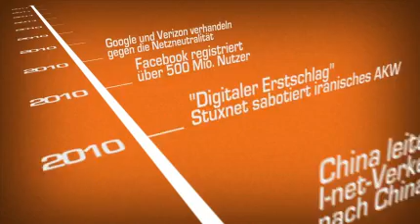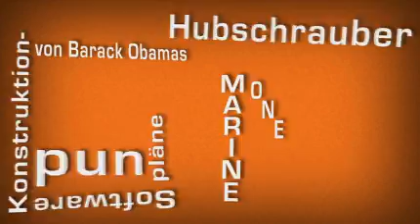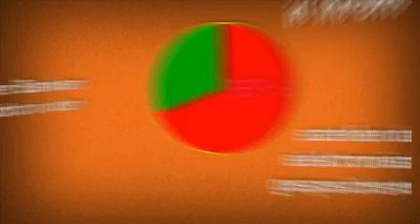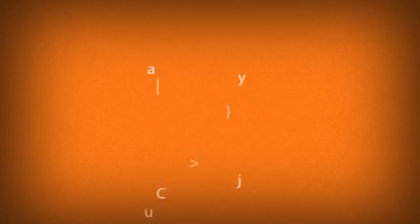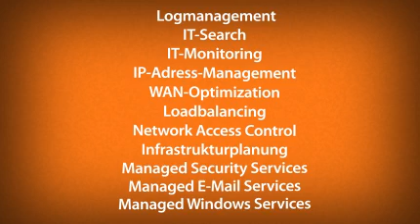CyberCrime von iT-CUBE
Unternehmenstrailer von iT-CUBE SYSTEMS